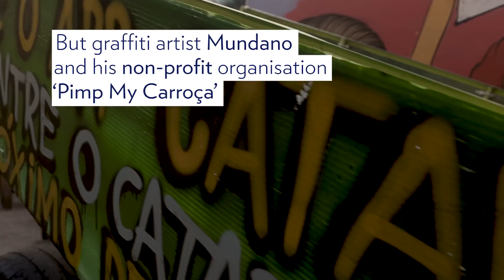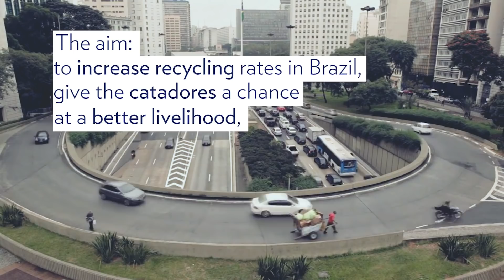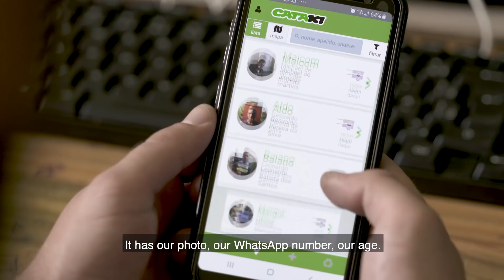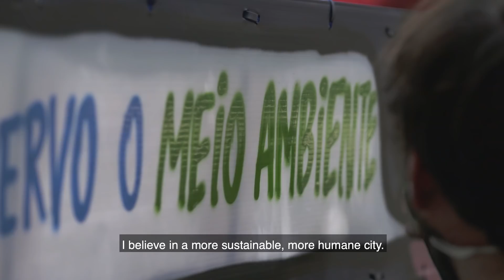Cataki: A recycling match made online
A new app in Brazil is helping to connect informal waste collectors – called catadores – with local residents who wish to recycle their trash.